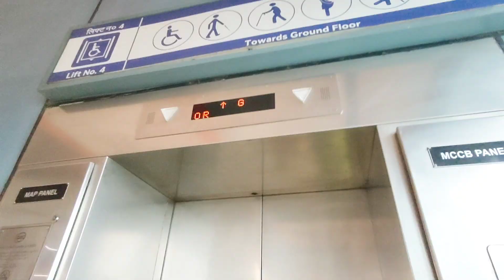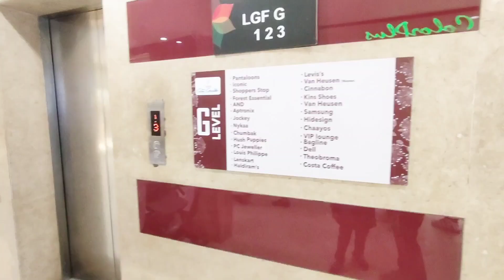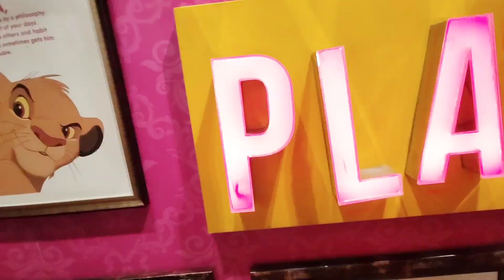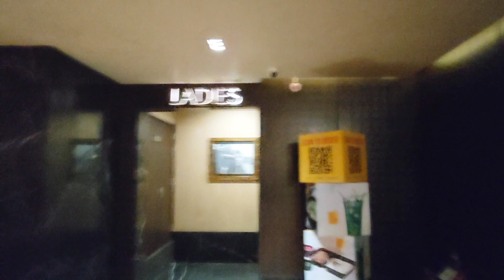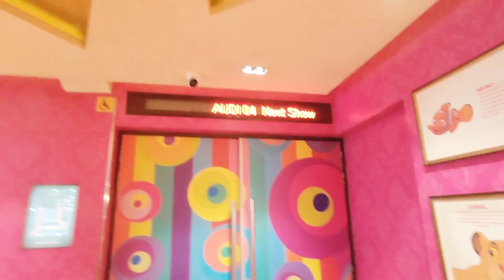Ronil 's 1st PLAYHOUSE | PVR Playhouse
Finally Ronil PVR Playhouse me apna 1st movie "Trolls Band Together" dekh liya...He is super happy nd excited 😊☺️
Nice movie for kids.. Beautiful song , Beautiful picturisation...
Bachho ke liye best place hai pvr playhouse... movie ke sath sath games v hai... Good experience 🥰😍🥳